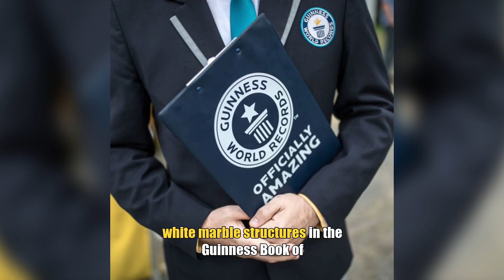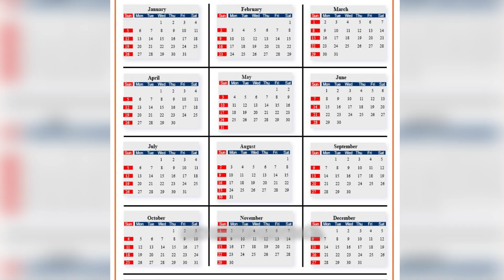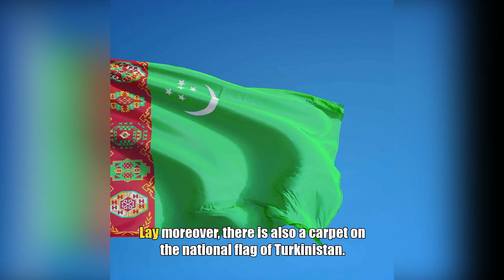Turkmenistan the world's weirdest dictatorship | Country of traditions | carpet museum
🌐 Welcome to a land where the ordinary is extraordinary, and the bizarre knows no bounds! In this eye-opening YouTube video, we venture into the enigmatic world of Turkmenistan, a nation shrouded in mystery and ruled by what many describe as the world's weirdest dictatorship. 🏰🤔

Join us on this captivating journey through the heart of Central Asia as we uncover the fascinating and often surreal aspects of Turkmenistan's governance. From grandiose monuments to eccentric leaders, this secretive nation is unlike anything you've ever seen before.

🏢 Architectural Wonders: Prepare to be awestruck by the mind-bending architecture that dots the Turkmen landscape. From the dazzling golden statues of past leaders to the mind-bogglingly massive buildings, the country's structures seem to defy the laws of physics and human imagination.

👑 Eccentric Leaders: Meet the quirky personalities who have shaped Turkmenistan's destiny. Learn about their extravagant lifestyles, peculiar decrees, and the cult-like following they have cultivated.

🕌 Bizarre Cult of Personality: Discover the unusual cult of personality surrounding Turkmenistan's leaders, with their images adorning every corner of the nation and their words becoming law.

🐪 Unusual Traditions: Explore the country's unique cultural traditions, from jaw-dropping camel beauty pageants to mesmerizing carpet-weaving ceremonies. Turkmenistan's customs are a blend of the ancient and the surreal.

💼 State-Controlled Media: Unravel the mystery behind Turkmenistan's strict media censorship and propaganda machine, which has created a parallel universe where reality is often blurred.

🚫 Forbidden Stories: Uncover the untold stories of those who dare to challenge the status quo in this tightly controlled nation, where dissent is met with severe consequences.

🌵 Hidden Wonders: Beyond the regime's eccentricities, Turkmenistan is home to breathtaking landscapes and hidden gems that few outsiders have ever laid eyes on.

Join our team of intrepid explorers and historians as we pull back the curtain on Turkmenistan's extraordinary world, revealing the fascinating contradictions of a nation that appears both enchanting and eerie.

🎥 With rare footage and exclusive interviews, we shed light on a country that has long remained hidden from the world's gaze. 🔔🌎